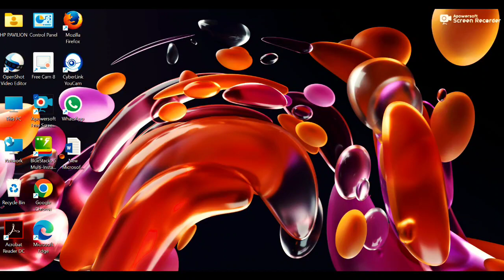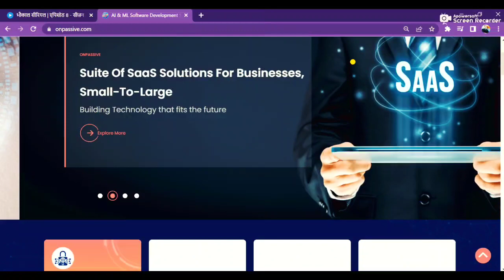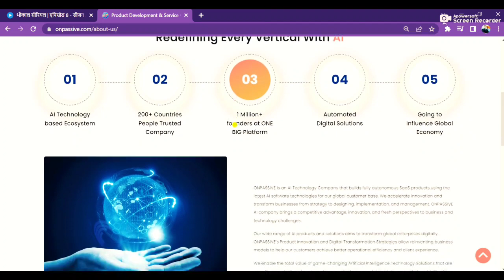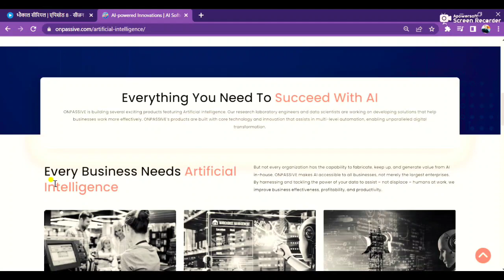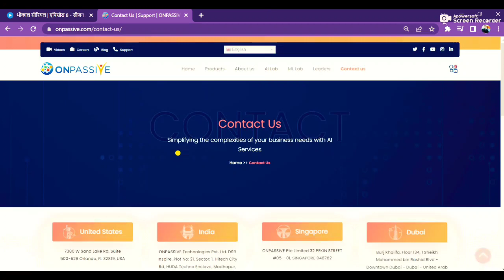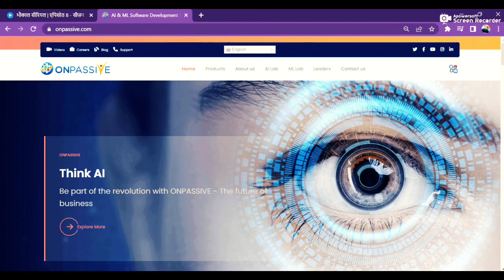onpassive | Every Business Needs Artificial Intelligence in Future. Fabulous Look Onpassive Website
This is Our Right Time to Publish Our Videos
हमारी वीडियो पब्लिश होने का राइट टाइम
सुबह      👉   🕢   7:30 am 🤗
दोपहर    👉   🕜   1:30 pm 🤗
शाम       👉   🕢   7:30 pm 🤗
अगर किसी कारणवश कोई वीडियो बीच में छूट जाती है, तो बह अपने Next Time पर ही आएगी।

Myself Manendra Singh Gola. This is my official FACEBOOK PAGE - ONPASSIVE All in One
Please Follow to my Facebook Page for watching more Onpassive related videos.
Plz follow our Facebook Page Link for more real information regarding ONPASSIVE
हम Onpassive के प्राउड फाउंडर हैं।
यह हमारे लिए गर्व की बात है। आने वाले वक्त में हम सभी लोगों के सपने पूरे होने वाले हैं और इस इनकम के माध्यम से हम दूसरे लोगों की भी मदद कर पाएंगे जिससे कि एक मानवता इस दुनिया के अंदर कायम रहे। हमारे FACEBOOK PAGE को जरूर FOLLOW करें।

ज्यादा इनकम आए,घमंड नहीं करना। ज़मीन पर ही रहना। दुख भरे दिन बीते रे भईया। आपके आंसू पुंछने वाले हैं

Get Ready to Shap of your Life | ONPASSIVE, Life Changing Opportunity, 22 June last date Foundership

इंतजार करने वालों को उतना ही मिलता है जितना मेहनत करने वाले छोड़ देते हैं। The End Foundership

एक वीडियो ONPASSIVE को स्कैम और फ्रॉड कहने वाले लोगों के नाम। अब कोई नहीं बोलेगा।

उलटी गिनती शुरू। प्रोडक्ट लॉन्चिंग की तैयारी। 2 दिन बचे है फाउंडर शिप के वॉलेट ग्रीन होने की तैयारी।